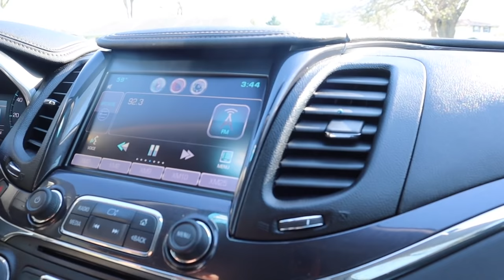TOOK DELIVERY OF ANOTHER PROJECT I HAVE TO FINISH QUICK